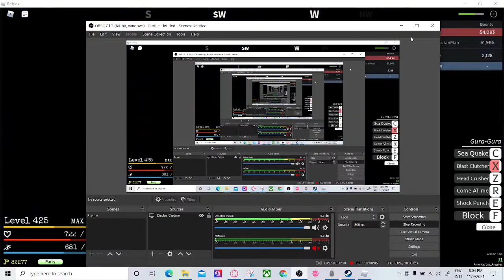gpo gura user and a magu user vs ba'al